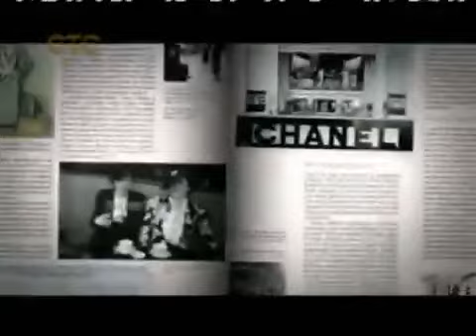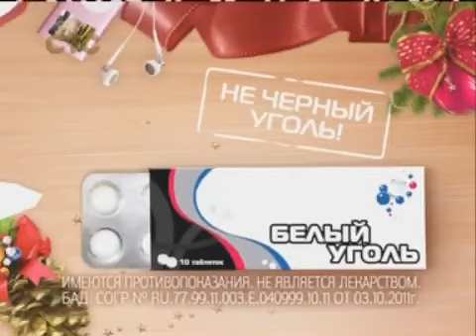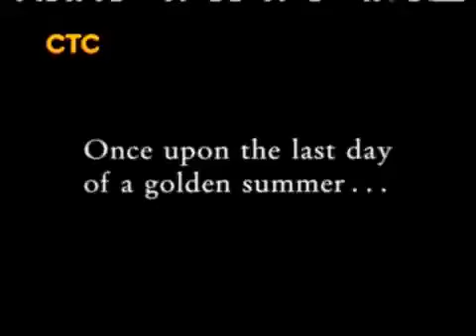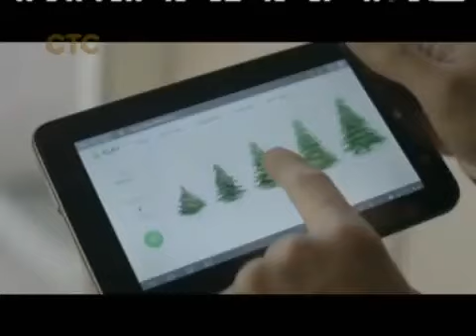Рекламные блоки и анонсы (СТС, 01.01.2013)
Источник: Мой Мир, видео Ильи Галича